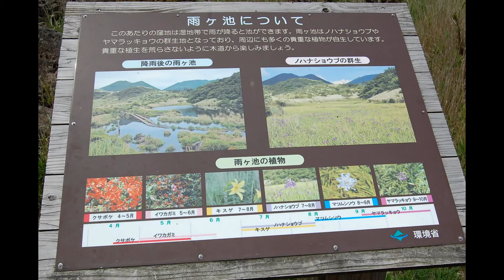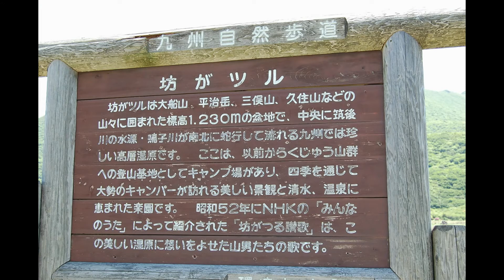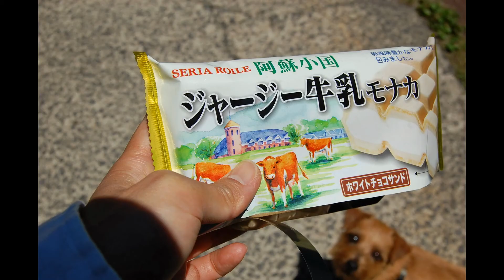【ノーフォークテリア】大分登山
ミヤマキリシマを見に登ってきました～。